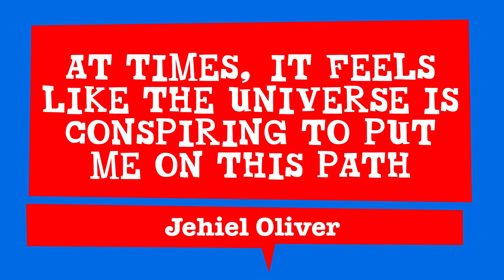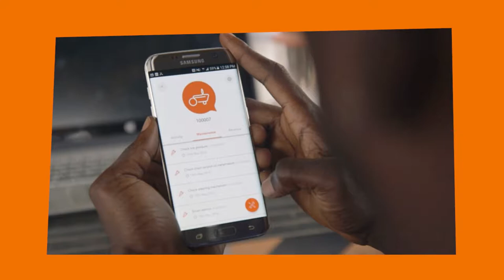Tony’s Chocolloquium | Disrupting ecosystems with Jehiel Oliver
10 minutes. 2 changemakers. 1 sweet solution. Welcome to Tony’s Chocolloquium: the new series about shaking up the status quo to solve some of the world's big issues. Because a fair society isn’t just built by a fair chocolate industry – and takes more sweet solutions than just our chocolate.

Join our host Amelia Høy – actor and voice against racism – in conversation with the CEO of shared economy farming app Hello Tractor, Jehiel Oliver. In this episode, Jehiel tells how he’s tapping into local talent to disrupt and reshape the antiquated ecosystem of farming in Africa to help farmers thrive. Tune in to hear his answers to some big questions – from finding life’s purpose to finding solutions to global poverty.

Learn more about Tony's mission and how together we can make chocolate 100% slave free.